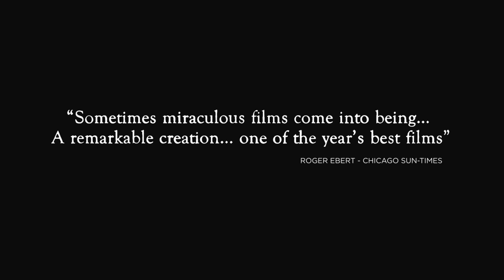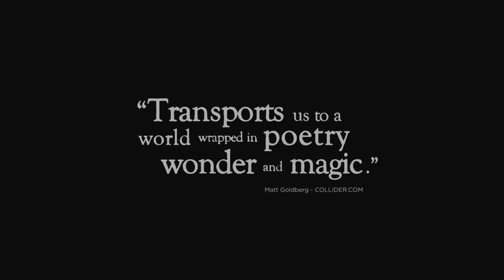BEASTS OF SOUTHERN WILD - DVD Trailer - Written & Directed By Benh Zeitlin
On a small southern Louisiana island exists a forgotten ramshackle town known as The Bathtub, the proud home of six-year-old Hushpuppy and her father Wink. When her defiant father becomes ill and an environmental disaster causes ferocious floods to engulf the area, Hushpuppy is forced to survive on her own. Now she must face the elements, her destiny and prehistoric beasts that have awoken from their frozen graves. Magical, poignant and poetic, BEASTS OF THE SOUTHERN WILD is one of the most original and unique cinematic journeys you will ever experience.

Yours to own now